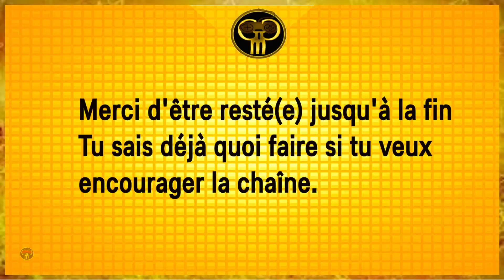RISE OF THE RONIN : Portrait du quartier des plaisirs - ep 6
Gameplay RISE OF THE RONIN